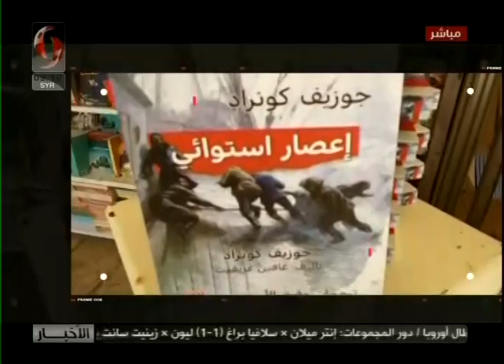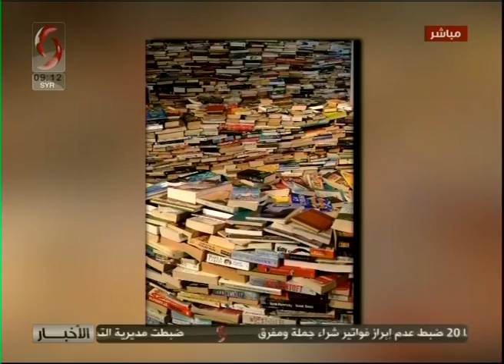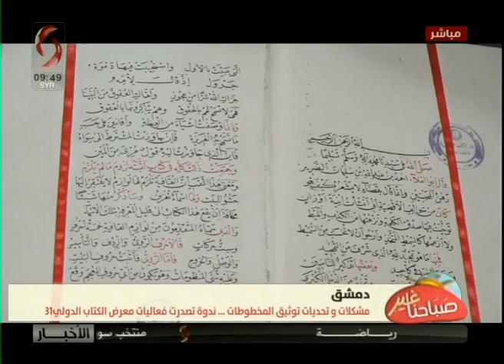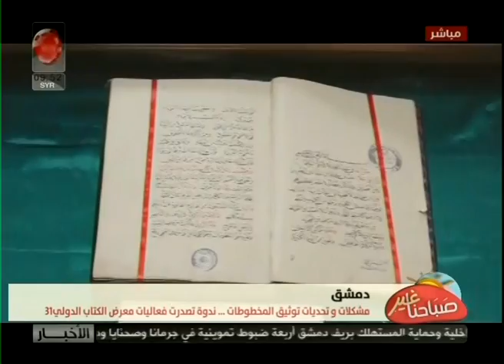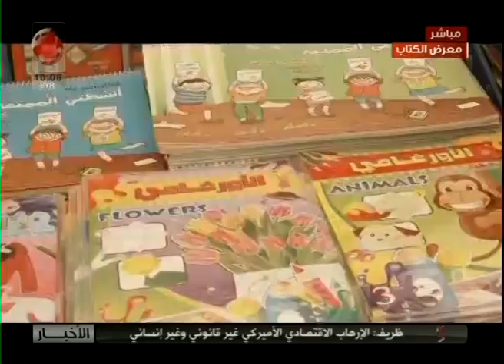صباحنا غير2019/9/19 ليا نحاس & سمر معمو